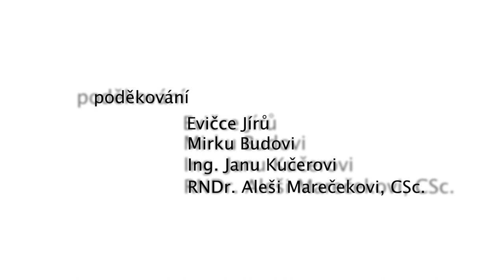12 Usínání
Žánr: komedie
Režie: Martin Bakeš
Námět: Michaela Miovská
Scénář: Martin Bakeš, Michaela Miovská
Kamera: Martin Bakeš
Střih: Martin Bakeš, Michaela Miovská
Scéna, loutky: Michaela Miovská
Animace: Martin Bakeš, Michaela Miovská
Herecké obsazení: Jan Šlégr
Stopáž: 5:03

„Tak dlouho někdo před spaním počítá ovečky, až si ho spočítají samy!